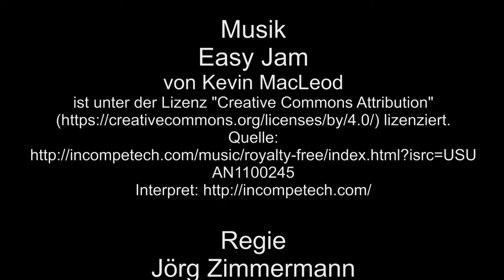Bad Breisig – Schiffe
In Bad Breisig am Rhein kann man Schiffe, Frachter und Fähren im Rhein beobachten. Also dann, viel Spaß damit.